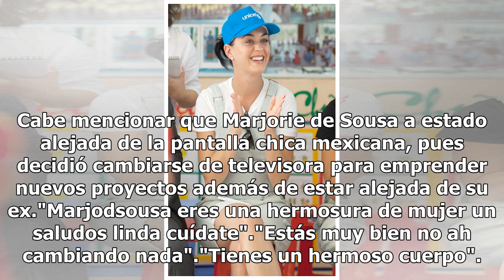Marjorie de Sousa después de un año sube foto en bikini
Marjorie de Sousa después de una larga batalla legal con su expareja Julián Gil, mucho trabajo en Estados Unidos y nuevos proyectos para este 2019 no le han dado tiempo para mostrar su sexy cuerpo, por lo que después de un año apareció en un ardiente bikini. Resulta que Marjorie de Sousa compartió u...